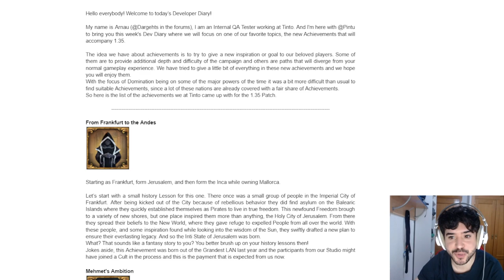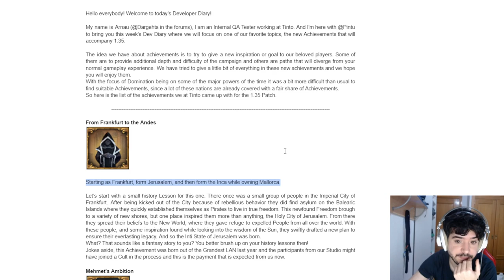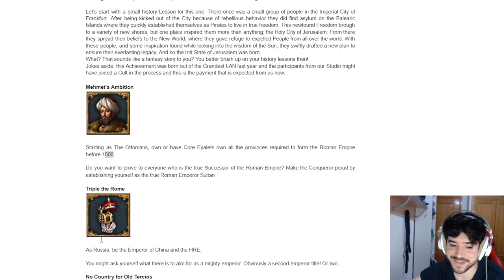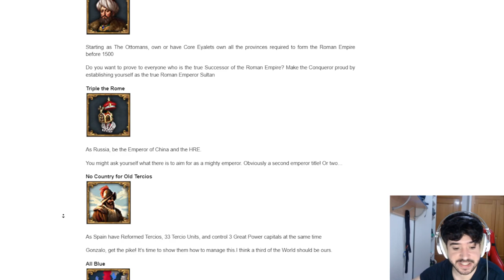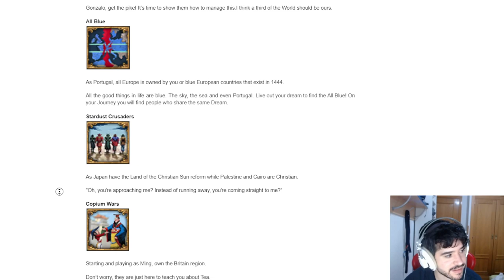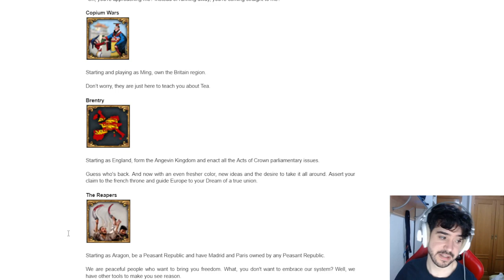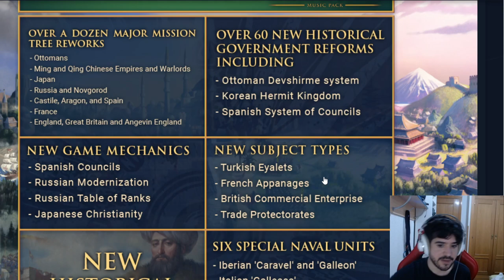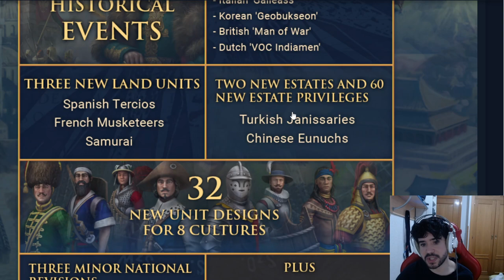ESPAÑA tiene DOS NUEVOS LOGROS en EU4 DOMINATION